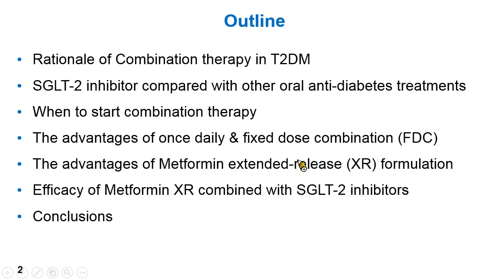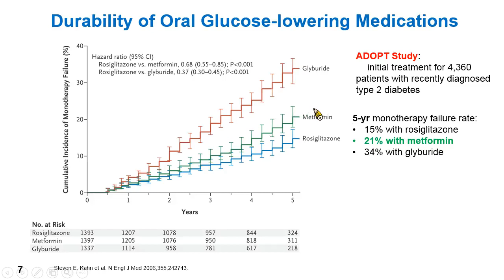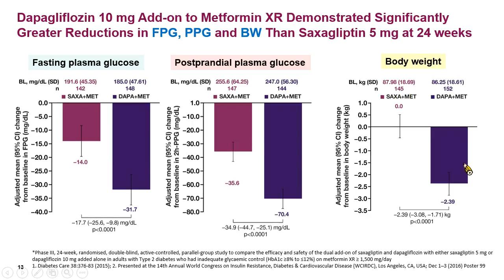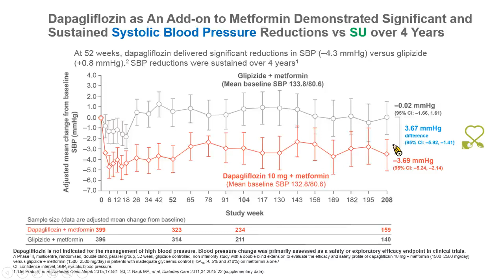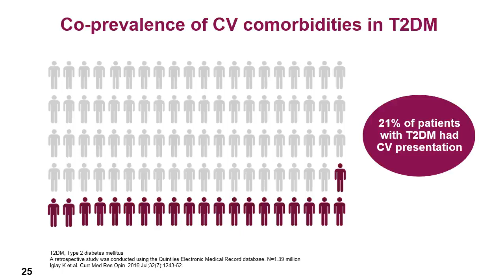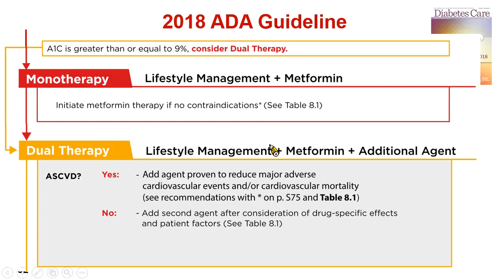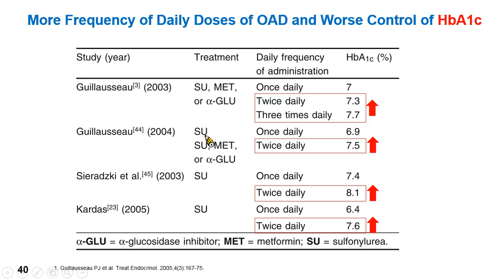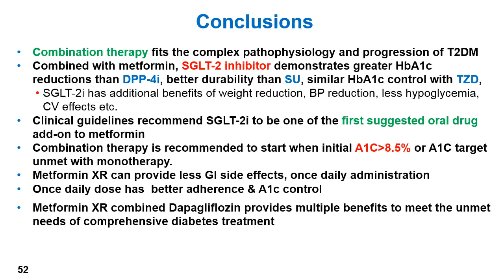治療第二型糖尿病使用複方評估